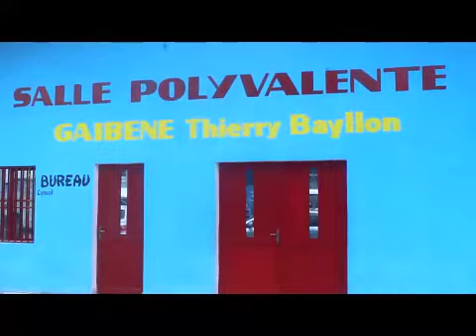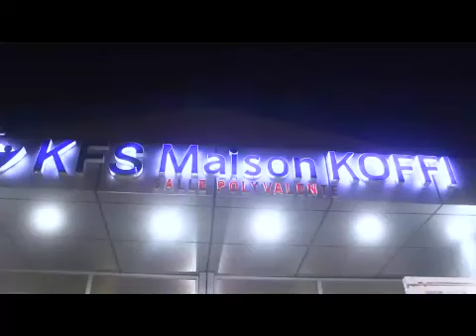Mariage de Shambani Aboubacar